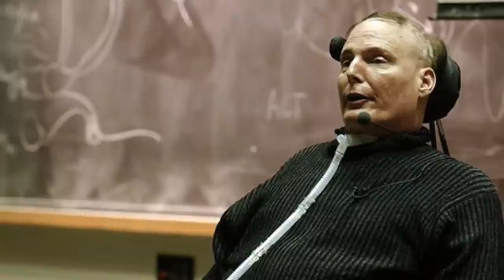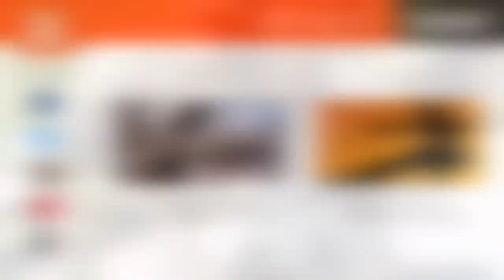25 Inspiring People Who Overcame Their Disabilities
Some people may see disabilities as a limitation. However, there are others who see these disabilities, not as a limitation, but an opportunity. A chance to strive for more and accomplish what many only dream of. These brave men and women faced what most would consider an unbearable sentence and triumphed over mediocrity. From quadriplegics on surfboards to deaf composers, these are 25 Inspiring People Who Overcame Their Disabilities!

Preview:

Helen Keller
Stevie Wonder
Lenin Moreno
Marlee Matlin
Ralph Braun
Frida Kahlo
Sudha Chandran
John Hockenberry
Stephen Hawking
Bethany Hamilton
Marla Runyan
Ludwig van Beethoven
Christopher Reeve
John Nash
Vincent Van Gogh
Christy Brown
Jean-Dominique Bauby
Albert Einstein
John Milton
Lord Nelson
Tanni Grey-Thompson
Francsico de Goya
Sarah Bernhardt
Franklin D. Roosevelt
Nick Vujicic